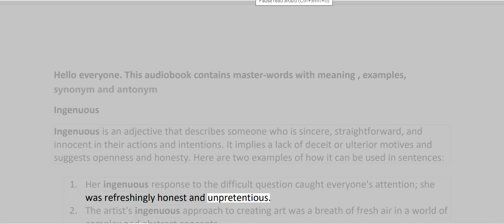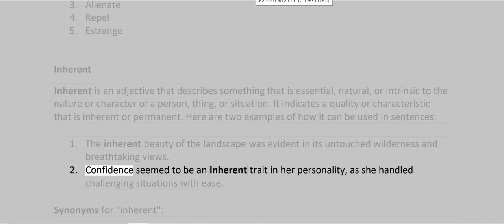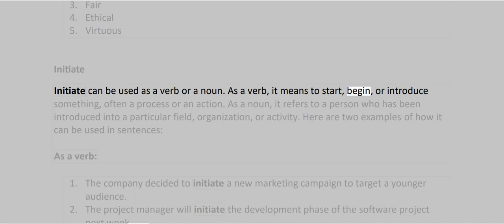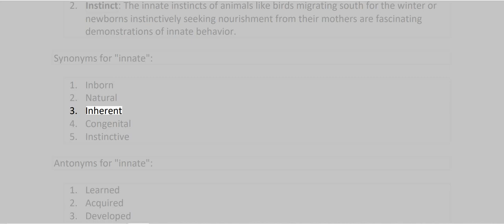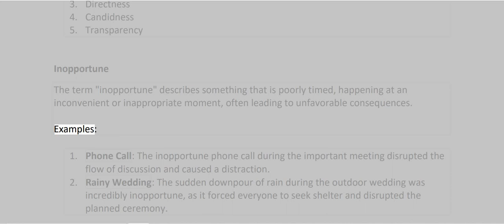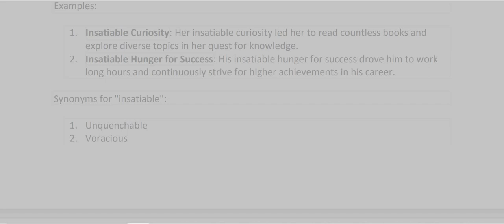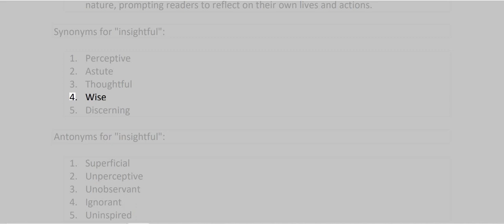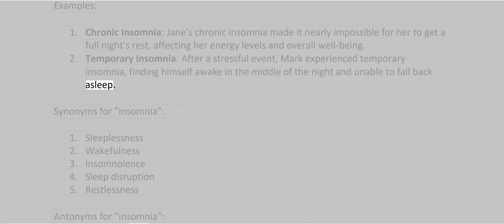VOCABULARY MASTER WORDS PART 54